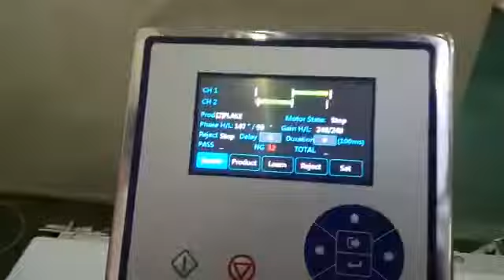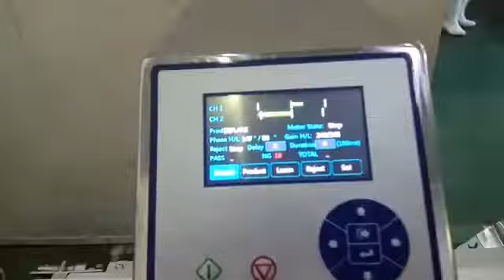Jual mesin metal detector untuk bakery/makanan. Hubungi Wa : 0895.3222.92356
Metal detector ini untuk memproteksi logam atau bahan lain tercampur kedalam roti atau makanan.

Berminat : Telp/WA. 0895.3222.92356